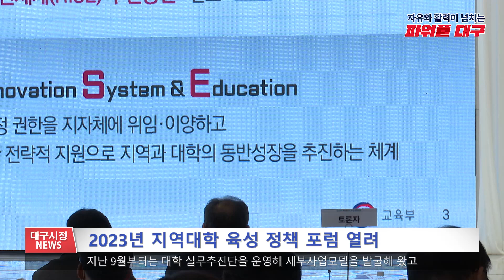[대구시(시장 홍준표)]231206 대구시정뉴스 2023 - 232호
-홍준표 대구광역시장, 2024년 적십자 희망나눔 특별성금 전달
-2023년 지역대학 육성 정책 포럼 열려